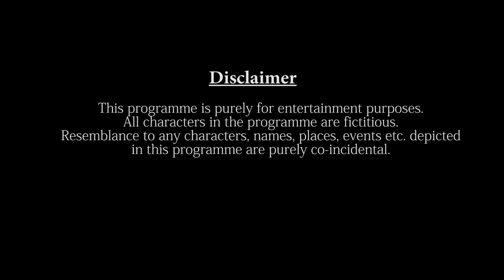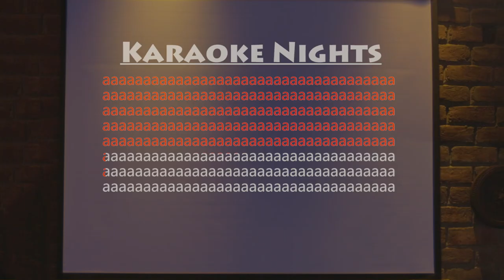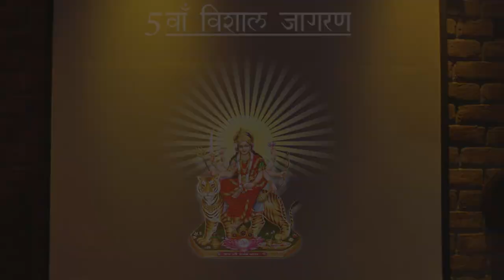When You Go For Karaoke | The Timeliners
Karaoke (noun): saving people from forgetting lyrics since 500 BC, a.k.a 'Besuro Ka Sahara' is a form of entertainment in a bar where everyone is a singer. There are the sad types, the happy types, the wanna be types, the hottie, the butterflies and many more. Watch this Timeliners video to know your Karaoke singers.

Credits:

Director - Apoorv Singh Karki
Chief Assitant Director - Deepak Saxena
Writer - Abhishek Srivastava
Assitant Directors - Himali Shah, Akhilesh Vats, Sahil Verma, Jasdeep Singh
Editor - Neel Jadhav
Art Director - Beeva Mahajan
D.O.P. - Georgy John Panicker
Production Manager - Puneet Waddan
Assistant Editor - Rea Punia
Assistant D.O.P. - Aaron Gabriel Cherian
Graphics - Georgy John Panicker
Social Media - Siddhant Grover, Bhavya Prabhakar, Vartika Manchanda

Cast:

The Evergreen Loner: Kunal Aneja
The Butterflies: Himali Shah, Shreya Mehta, Samridhi Dutta
Random Tharki Guy: Abhishek Srivastava
DJ: Akhilesh Vats
The 69ers: Vibhuti Tomar, Dinkar Mahajan, Sumeet Pal Singh, Purwai Pravah, Jatin Veer Singh
The Hawtie: Jayesh Jaidka
Guy 1: Georgy John Panicker
Sardars at bar: Jasdeep Singh, Sahil Verma
The EminemPreet: Gagan Chadha
The Kishore Kumar: Apoorv Singh Karki
The Bell Guy: Deepak Saxena
Girlfriend: Kaatyaayani Pandey
The Bhakt: Pranjal Vaid
Girl 1: Beeva Mahajan